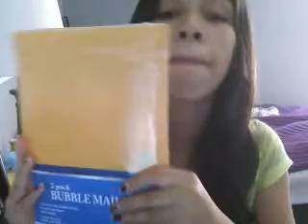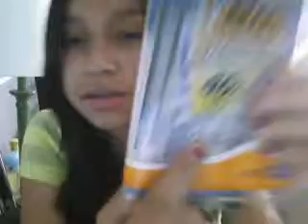bath and body works haul